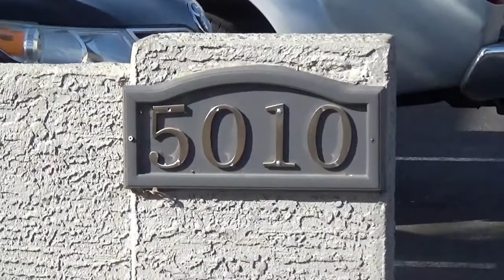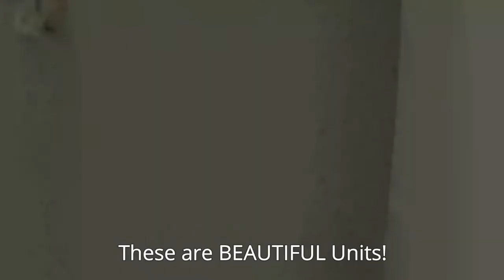Full Property Tour of Crystal Canyon Apartments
Crystal Canyon Apartments, 5010 N 22nd Ave in Phoenix. This wonderful community is undergoing a large remodel and facelift. This is a unique 16 unit complex located off 22nd Ave and Camelback near GCU, Biltmore, I-17 and so much more!
These are all 3 bedroom 2 bath Units with approx 1100sf, built in 2005. The owner is giving the entire property a facelift and remodeling the units. He is offering 3 different finish "upgrades". The "basic", the "mid-level" and the "fully remodeled".
The property is getting better daily and units will go fast. Call to arrange your tour today!